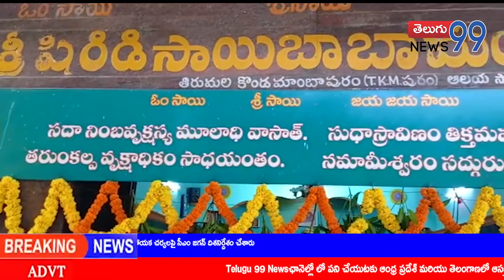PRIME TIME NEWS BULLETIN | 13-07-2022